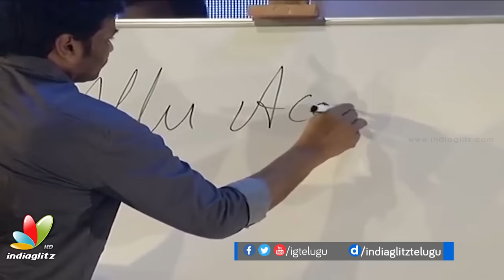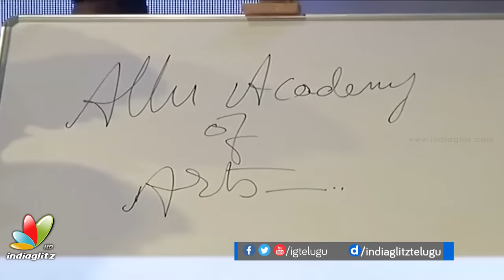I also cried watching Chiranjeevi cry: Minister Jagadish Reddy || Allu Ramalingaiah Award 2017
Chiranjeevi, Dr Mannam Gopichand, Allu Aravind,  Telangana minister Guntakandla Jagadish Reddy, Paruchuri Venkateswara Rao and others at Allu Ramalingaiah National award presentation to Dasari Narayana Rao event.